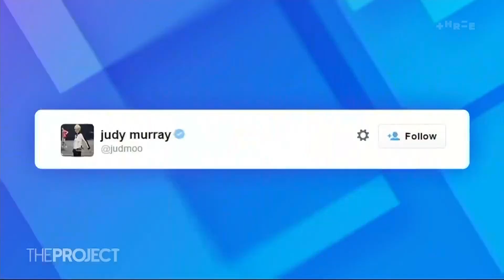Do you have a favourite child? | The Project NZ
If you ask any parent which of their children is the best one, most will tell you they love them equally.